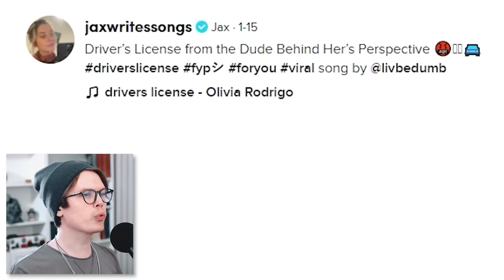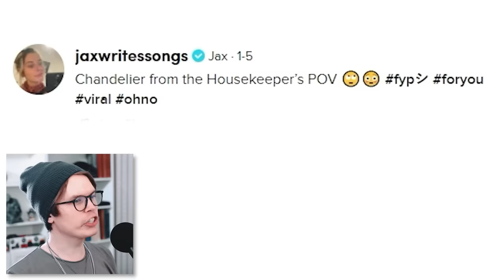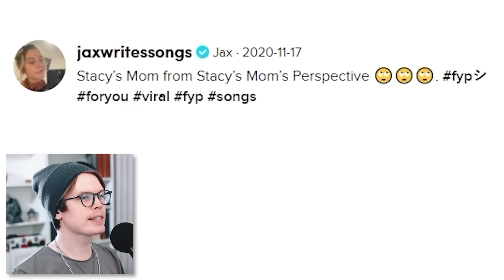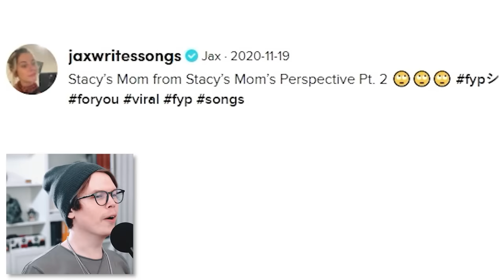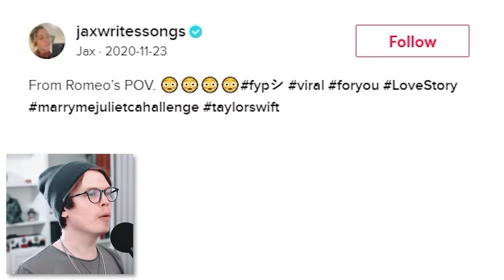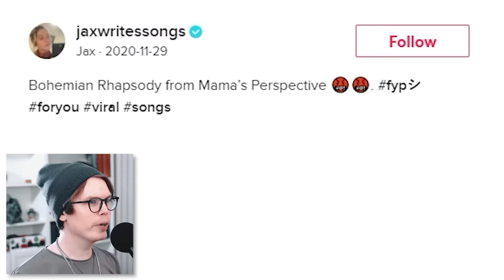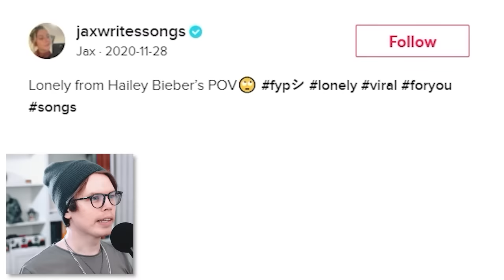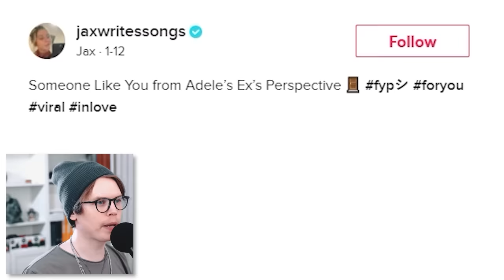Famous Songs but from a Different Perspective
This is the best content I've seen in YEARS!!!

Edited by Rikard Tholén